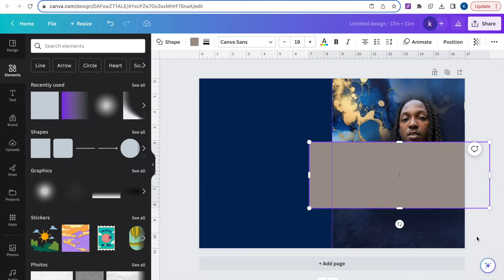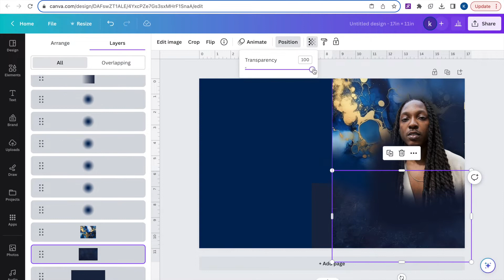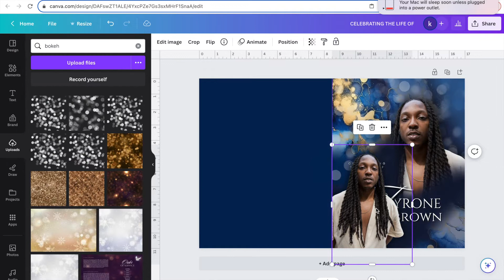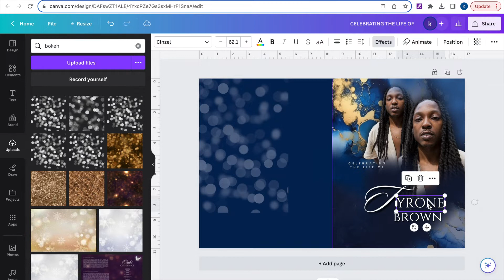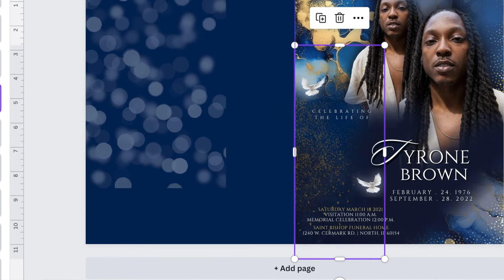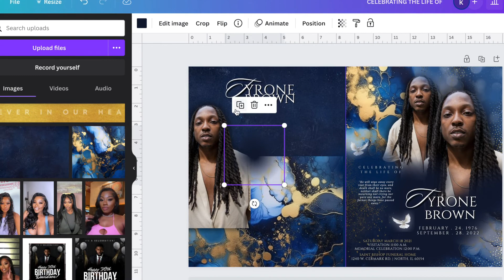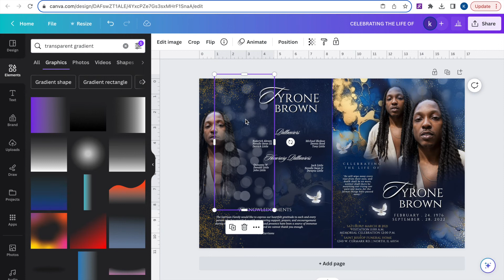Watch Me Create A Funeral Program Template | Design A Memorial Booklet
CLICK HERE FOR YOUR FREE TEMPLATES
In this video, enjoy watching the process of us designing this keepsake booklet template!

Purchase our Graphics Bundles (100 funeral program elements clouds,doves,flowers etc.)

Sizes used in video
17"x11" canvas size

FOR PRINTING GIVE US A CALL

Purchase A template!

"Save yourself" King sis

canva photo editor, canva, image editor, edit photo in canva, text in canva, canva edits, edit photo with canva, how to edit in canva, can you edit photos in canva,how to edit an existing design in canva,